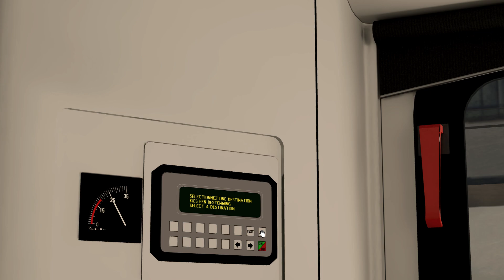Train Simulator Classic | DMT AM96 | Sktrains / Railxcel | L59 Gent - Antwerpen | Brttrainz | BE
Welkom bij Brttrainz in het jaar 2023 !!! Het jaar dat er veel gaat veranderen in de Openbaar vervoer landschap en steeds meer NMBS Materiaal voor Train Simulator 2022 !!

Thanks alvast !